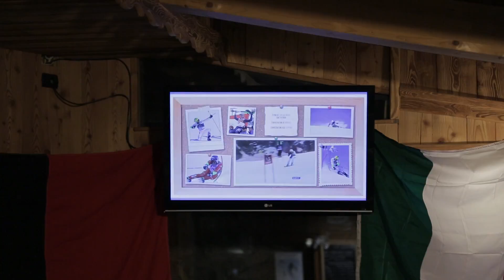Max Blardone a Torgnon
Max Blardone ospite a Torgnon (AO) nell'ambito della rassegna "Week-end con il Campione"